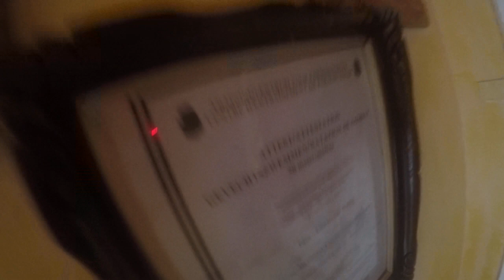Nid des aigles royal love famille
Réunir  toutes  sa  belle  famille ,  c'est agréable  pour  un  père  créateur  de  l'amour  des  enfants ? Qui  deviendront grand  pour  procréer  la  terre  de  leurs  Amours  sur  terre ? Alors  je  serais  un  grand  père  heureux  de  partager  avec  ces  petits  enfants  l'amour  de  leur  grand  père  love .